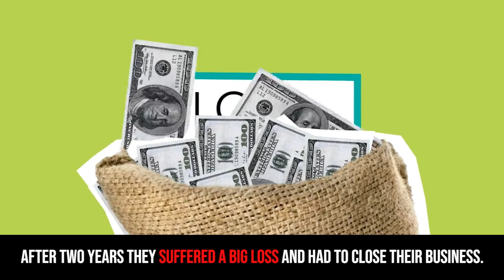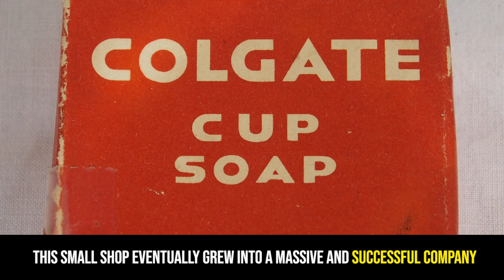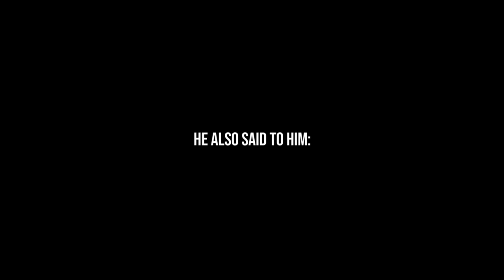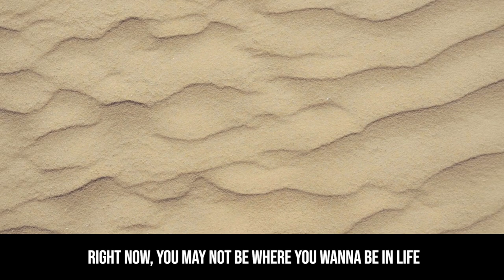Everyone: "You're Just a Poor Soap Maker." Colgate: We'll See About That..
The Story Of How Colgate Became The No.1 Best Selling Toothpaste In The World | William Colgate | Success Story

More than 200 years ago, a poor man named William Colgate survived by making soap and candles. The small business that allowed him to put food on the table, became one of the most successful multi-billion dollar corporations and William Colgate became one of the richest men in the world. Here's his incredible success story.